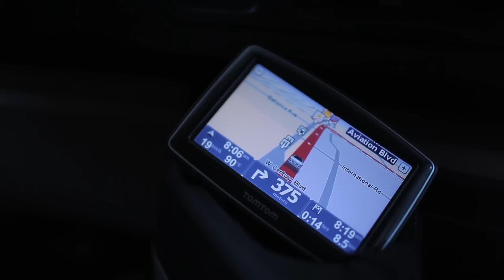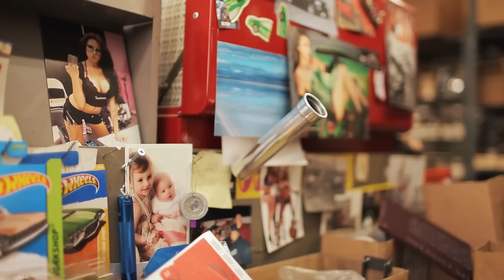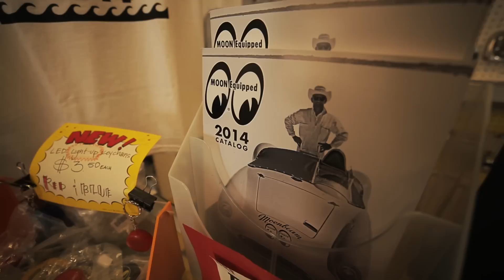Visitando a Mooneyes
No segundo episódio do vlog, você acompanha o primeiro dia de trabalho da nossa equipe em busca de grandes histórias na Califórnia. A primeira parada é a Mooneyes, uma das fabricantes de peças de automóveis mais antigas do mundo, muito conhecida entre customizadores e amantes de Hot Rods. A empresa nasceu nessa pequena casa em Santa Fe Springs, perto de Los Angeles, que guarda muitas histórias até hoje - como a montagem do primeiro Shelby Cobra (AC Cobra) nos Estados Unidos.

Realização: Bufalos e Adorni Films
Direção: Paulo Adorni
Direção de fotografia: Guilber Hidaka
Fotografia: Guilber Hidaka e Bruno Augusto
Produção e Reportagem: Carina Mazarotto
Edição de Vídeo e Arte: Anderson Massambani